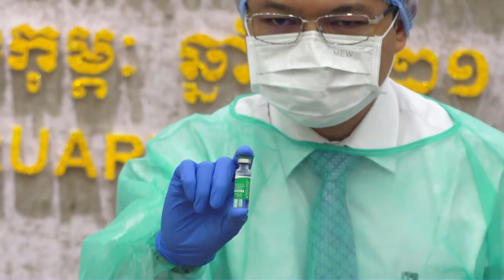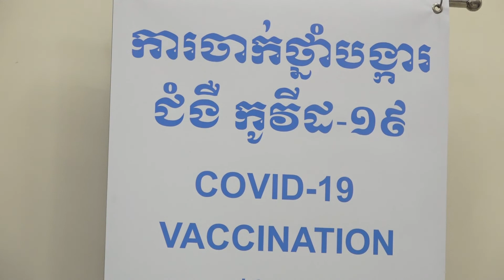សម្តេចតេជោ ហ៊ុន​ សែន អញ្ជើញចាក់វ៉ាក់សាំងប្រឆាំង Covid-19 - Techo Hun Sen Vaccines Against Covid-19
ពហុកីឡដ្ឋានជាតិមរតកតេជោនឹងបញ្ចប់ការសាងសង់ខែមេសាឆ្នាំ២០២១ខាងមុខនេះហើយ
ស្ពានអាកាសស្ទឹងមានជ័យ នៃរាជធានីភ្នំពេញ/Stung Meanchey Flyover of Phnom Penh

ការដាំសួនច្បារពុះចែកទ្រូងផ្លូវ នៃផ្លូវជាតិលេខ៣/Planting a split garden on National Road 3

ការកសាងផ្លូវល្បឿនលឿនភ្នំពេញ-សីហនុ/Construction of Phnom Penh-Sihanoukville Expressway

អរគុណសំរាប់ការទស្សនាវីដេអូ